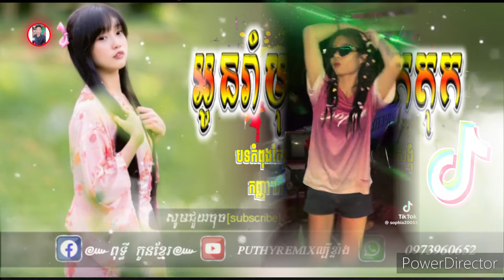🟡 បទល្បីក្នុងTIK TOK 🔥🎉 Remix 2024,[បទល្បីអូនរមុខបងល្បីខ្លង ]🌙បទកំពុងល្បី,Remix 2024 រីមិច2024